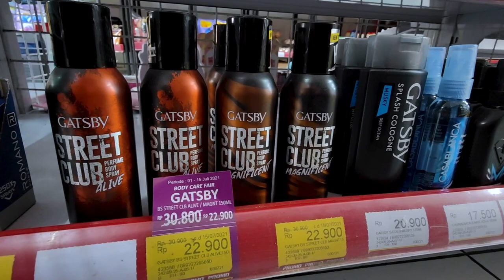PARFUM PRIA ANDALAN BELI DI ALFAMART | Room Tour Han Chandra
Nah beberapa waktu lalu aku sempat renovasi kamarku dan aku suka banget sama kamarku sekarang. Selain itu aku juga menemukan parfum yang enak banget wangi di Alfamart. Penasaran kan merknya apa? tonton videonya sampai habis ya!